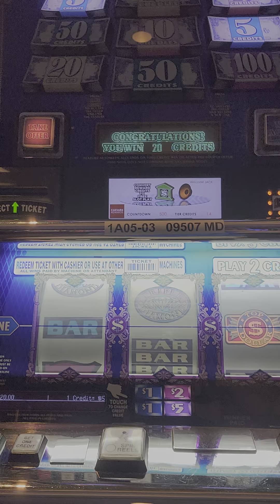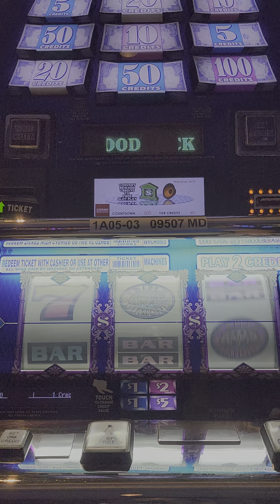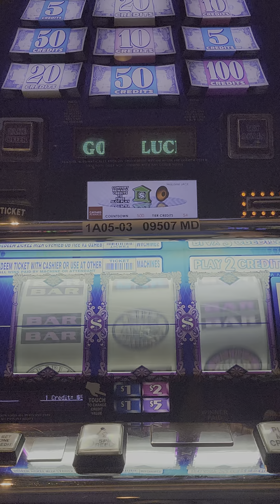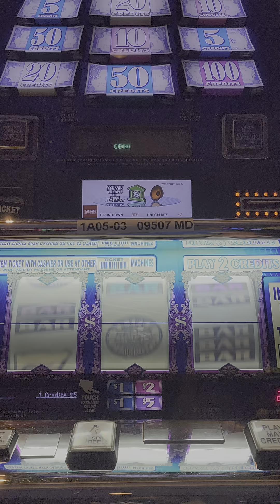Harrah's Casino Pompano 🎰 (1)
Saturday after work!